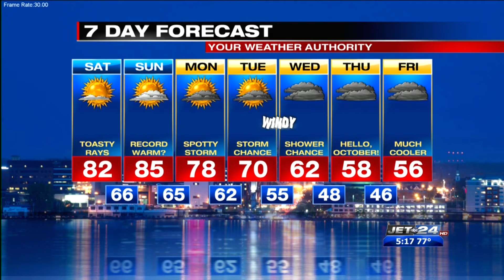Craig's Friday Night Forecast